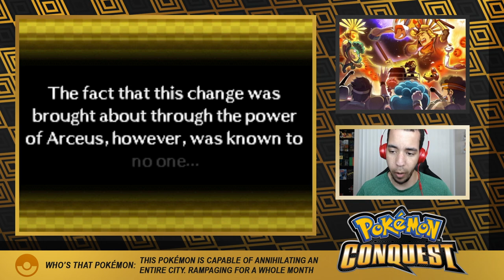HIDEYOSHI LIVES HAPPILY EVER AFTER - Pokémon Conquest Ep 28 [Domin0]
I planned out that title like 2 weeks ago...

Come watch me stream on Twitch!